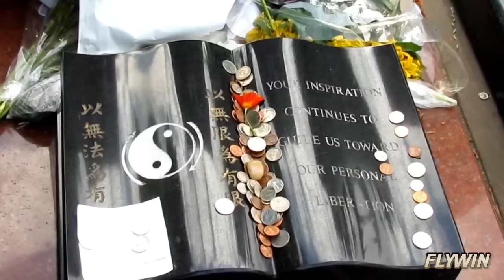BRUCE LEE 2013 TRIBUTE | 40 Years You've Been Gone, And Yet You Remain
All registered copyrights and registered trademarks are owned by their respective creators. This is only a fan made tribute I edited to commemorate the father of mixed martial arts.